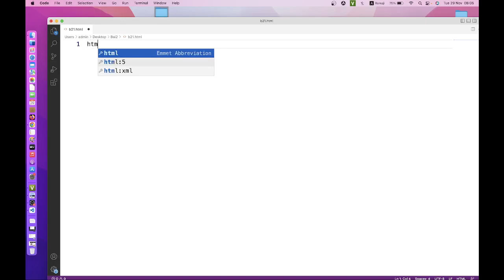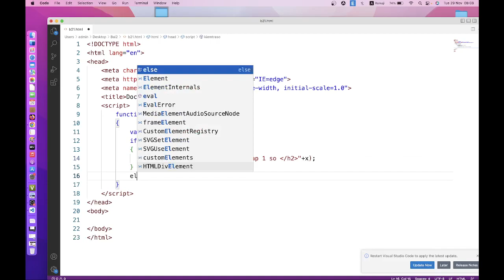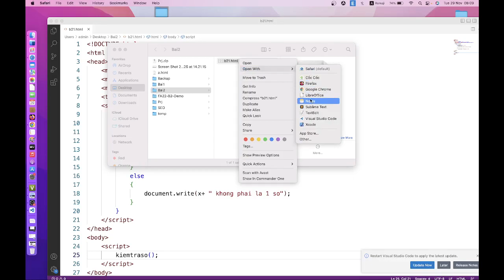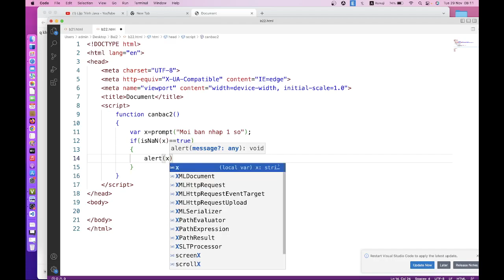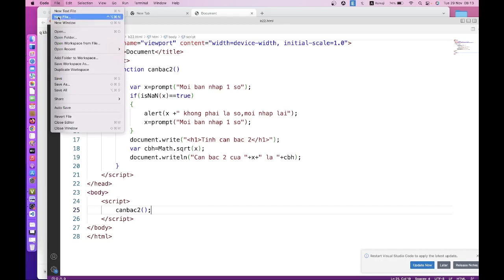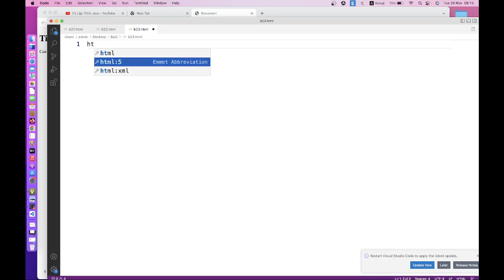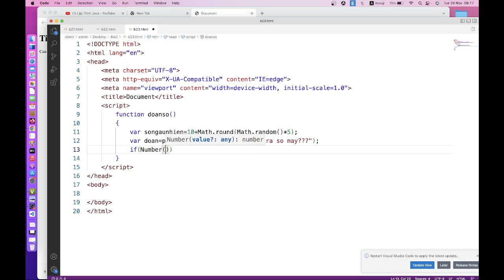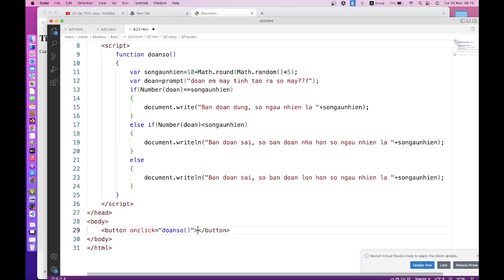Hướng dẫn gọi hàm javascript trong html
Video này @LapTrinhJava sẽ hướng dẫn gọi hàm javascript trong html. Ngoài phần kiến thức cơ bản, laptrinhjava cũng sẽ cung cấp các bài tập về gọi hàm trong js để giúp các bạn ghi nhớ tốt hơn avascript định nghĩa hàm gọi hàm.